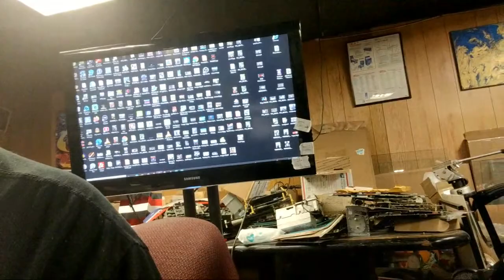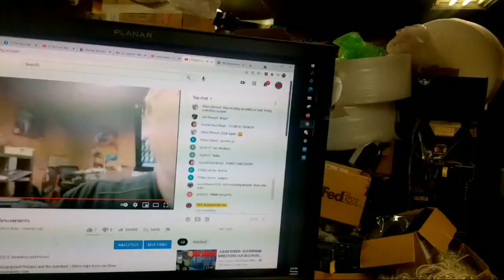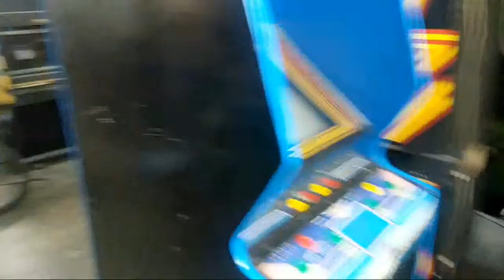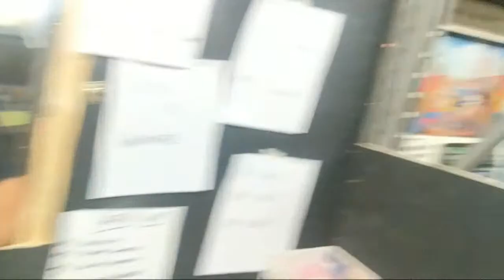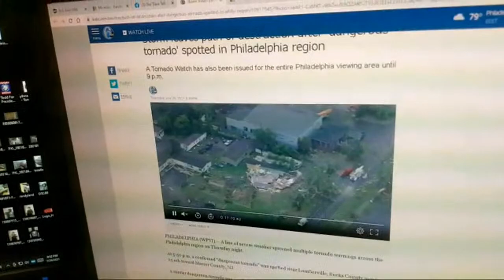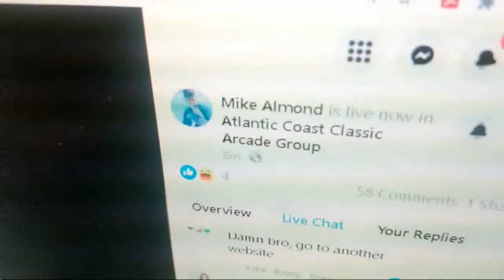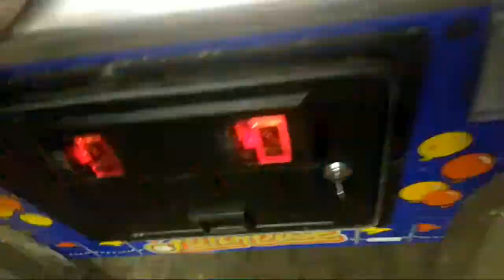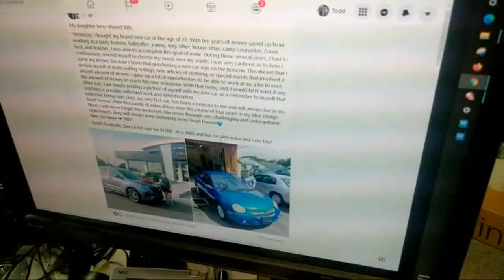What's Coming Next At TNT Amusements! Stranger Things, Pool Sharks, Elvis, MK2, Funhouse, more!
Testing out new wireless cell phone mics for tomorrows show in Allentown!  We will be there Friday around Noon!  I will have cards to sign for fans!  We also show our super busy shop...with a Stranger Things, Pool Sharks, Elvis, MK2, Super Mario Brothers video, and other great stuff going out!  The Funhouse has now been sold!

Also, my daughter TAMMY has her TEN HOUR telecast LIVE with over 100  DISNEY people (each will appear about 10 or 15 minutes, including ED ASNER (from UP! and Mary Tyler Moore Show, and the original voices from the animated ALADDIN!  Look HERE for a direct link!